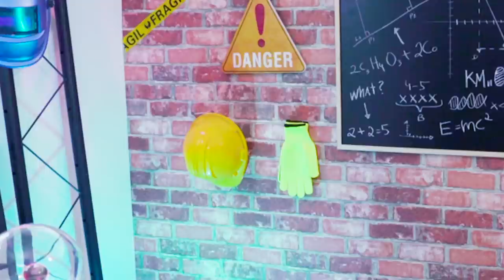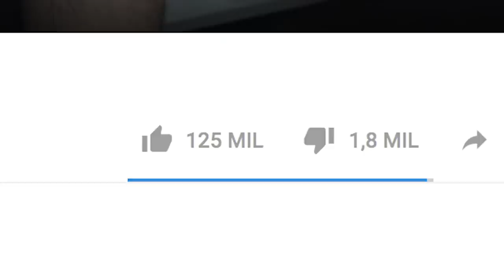COMENDO TARÂNTULA PERIGOSA ( VENENOSA! )